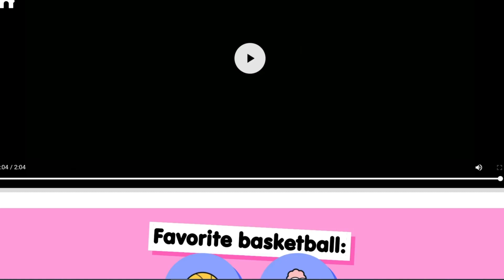WATCH AMAZING SECRETS TOCA LIFE WORLD 🤣❣️♥️LOOK!! TOCA STAR BEST👍👏❣️